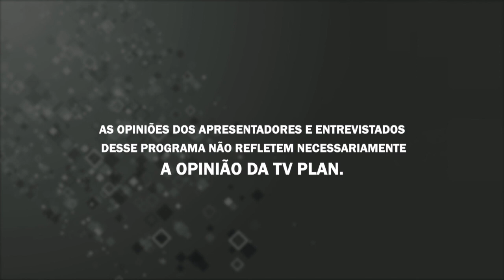É D+ 08/12/20